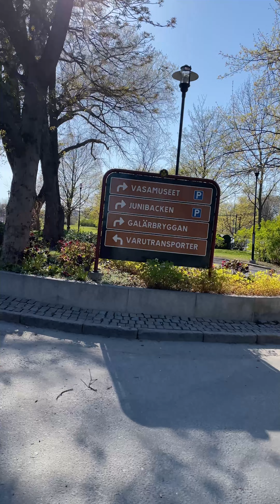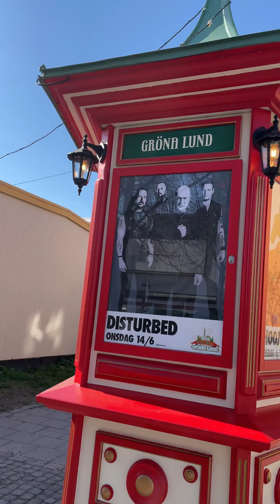Djurgården / Gröna Lund / Stockholm Sweden 10.05.2023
Hello Friends, welcome to my channel, I prepared a nice video for you today, I hope you like my videos and let's not forget to like and follow my videos, thank you for your support🙏😊